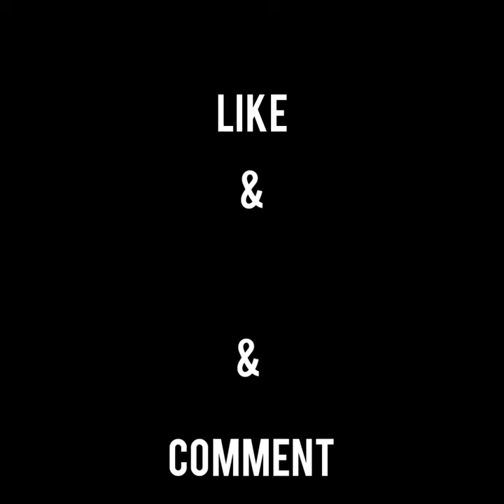Artefact Superyacht in Monaco. Thoughts about that desigh?